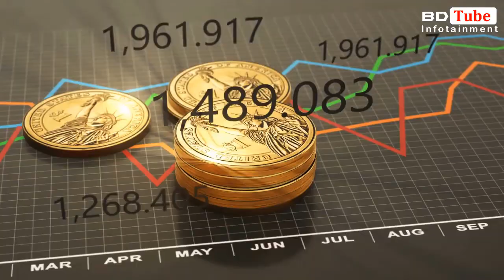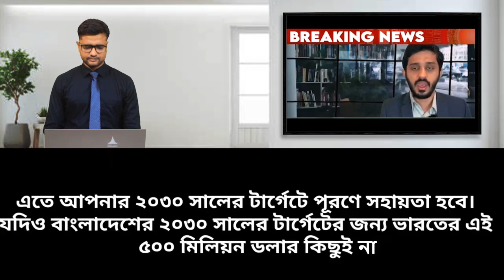বিলিয়ন ডলারের সামরিক অস্ত্র কিনবে বাংলাদেশ । সুযোগ নিতে চায় ভারত । BD Tube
This is Hasanur. In this video, I have complete a reaction about Pakistani media on Bangladesh. Pakistani media discuss about Bangladesh economy, per capita income, GDP growth and Bangladesh development. You will get idea about Pakistan vs Bangladesh economy, Bangladesh world fastest growing economy, what Pakistani reaction on Bangladesh, Economic condition on Bangladesh by another video. So, check out this and growing your knowledge.